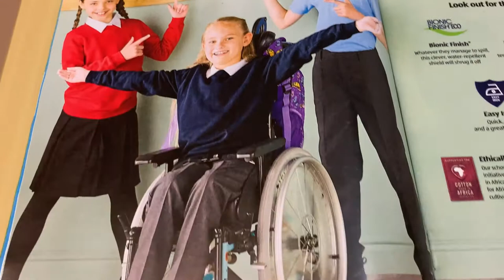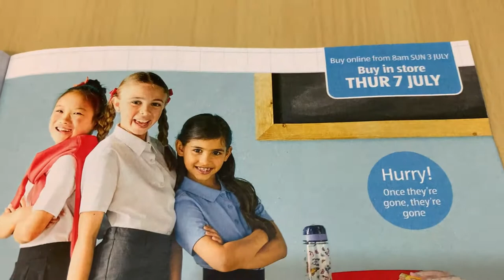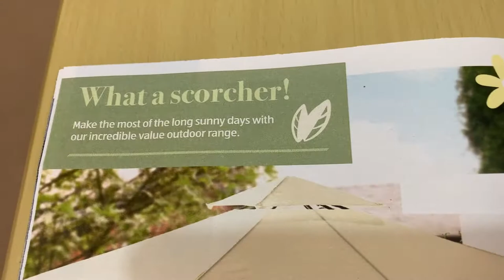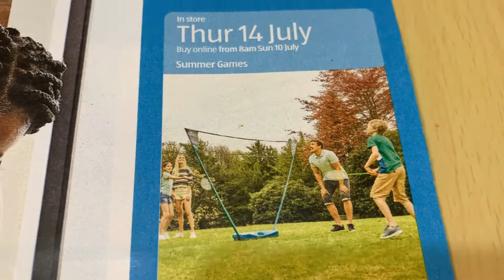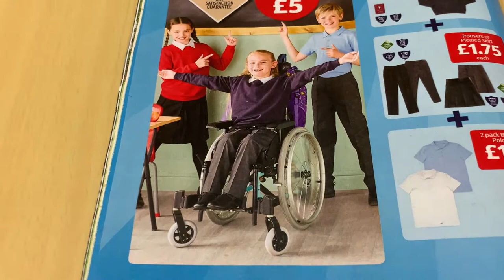ALDI 7 - 13 July 2022 - Amazing School Event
Aldi UK What's New and School Event plus Vegetable prices.